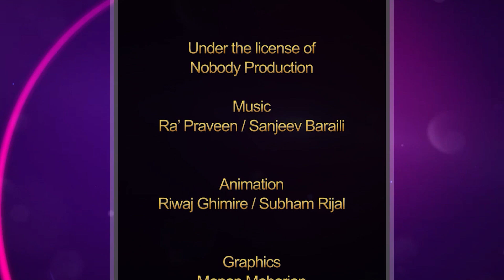Majheri : The Lockdown Poetry Show । Anant Ram Bhandari । आमालाई माया गरौ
Graphics
Manan Maharjan

Operation Director
Ramesh Neupane

Creative Director
Suraksha Adhikari

Executive Producers
Bipin Kumar Acharya
Riwaj Ghimire
Suraksha Adhikari
Ramji Gnawali